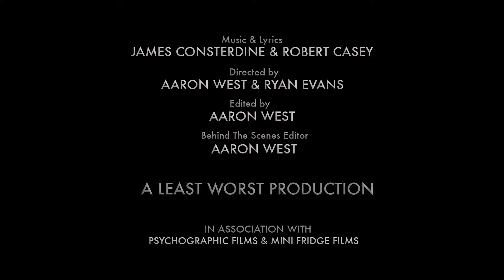Behind The Scenes: ...Eyebrows?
A behind the scenes look at how we made "How Can I Cope With Life When I Can't Control My Eyebrows?": A recognition of the ongoing existential struggle and the difficulty in maintaining sanity when faced with the random forces of eyebrow autonomy.

CREDITS:
Music & Backing Vocals by James Consterdine
Lyrics & Main Vocals by Robert Casey
Music Video by Aaron West & Ryan Evans

A LEAST WORST PRODUCTION

PSYCHOGRAPHIC FILMS & MINI FRIDGE FILMS